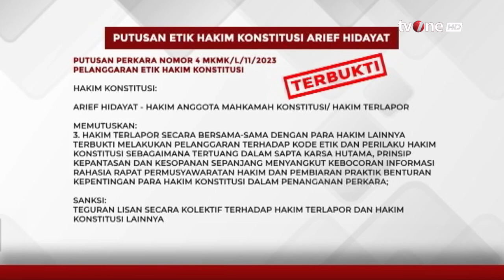Awal Mula Polemik di MK yang Mengeluarkan Putusan Kontroversi Jelang Pemilu 2024 | AKIM tvOne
AKIM, - Awal Mula Polemik di MK yang Mengeluarkan Putusan Kontroversi Jelang Pemilu 2024 | AKIM tvOne

Majelis Kehormatan Mahkamah Konstitusi (MKMK) mengeluarkan putusan nomor 2/MKMK/L/11/2023. Putusan itu terkait dugaan pelanggaran etik hakim Mahkamah Konstitusi (MK) dengan terlapor Ketua MK Anwar Usman. "Hakim terlapor terbukti melakukan pelanggaran berat," kata Ketua MKMK Jimly Asshiddiqie membacakan putusannya.

AKIM01
FR01/FM01